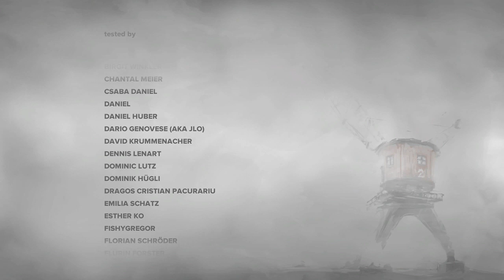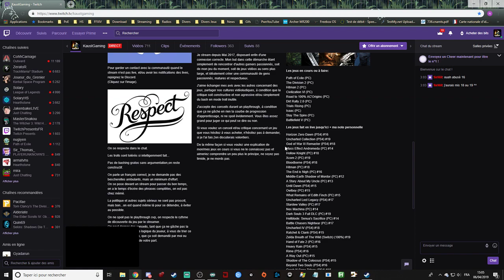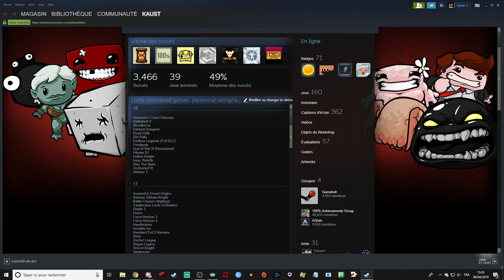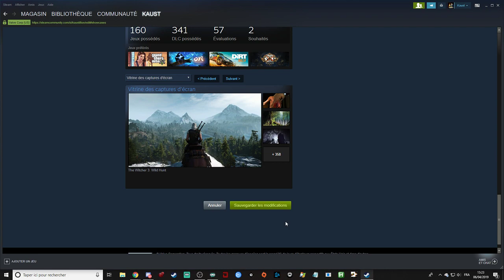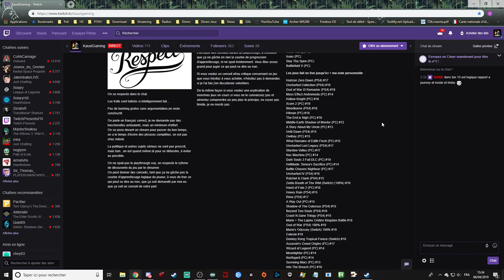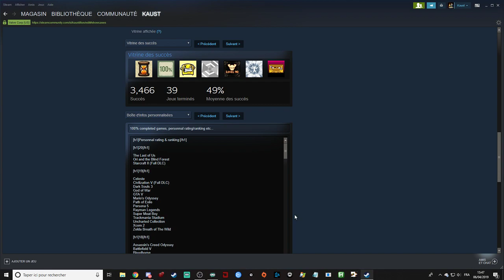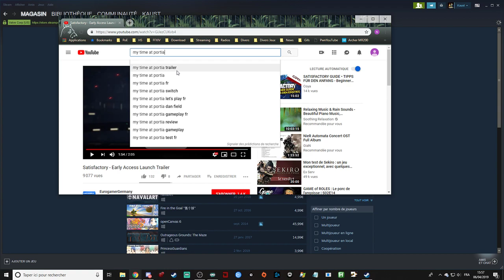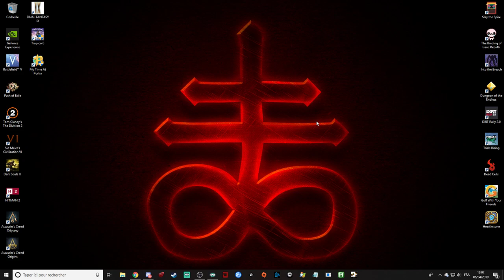Decouverte: Far Lone Sails.